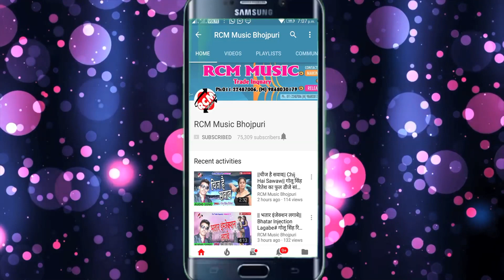|| डीजे वाला गाना बजावा || गणेश राजा का 2020 का नया सांग नए अंदाज में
Title: DJ wala Gana Bajawa
Singer: Ganesh Raja
Lable: RCM MUSIC
Lyrics: Sai Diwana